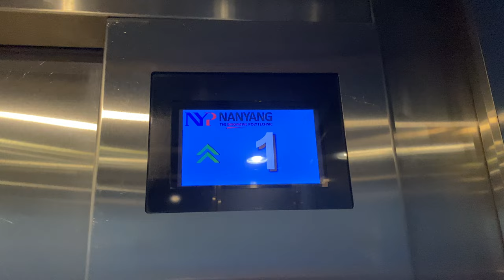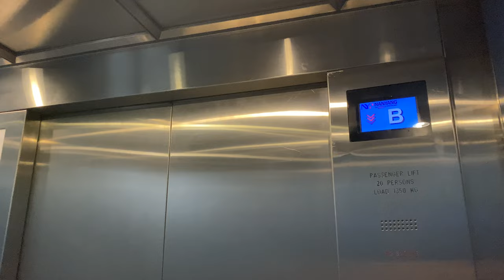KONE TMS HYDRAULIC @ NANYANG POLYTECHNIC BLOCK A [LIFT 1]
Links the main pedestrian entrance of Nanyang Polytechnic to the central Atrium in Block A.

Other than the display change, all else is original and that this is your typical Kone TMS installation with M-Series fixtures found in Nanyang Polytechnic.